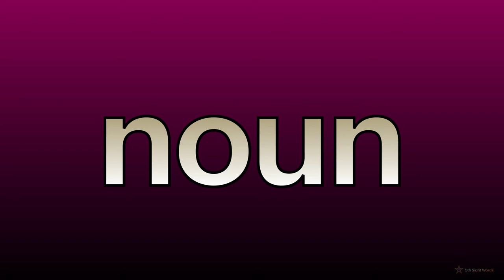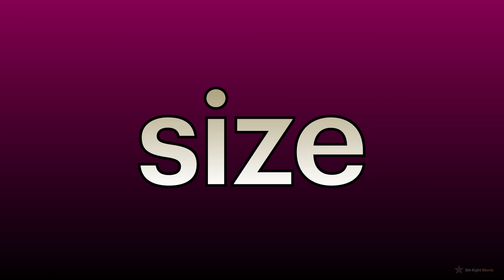5th Sight Words (PART 9 : 81-90)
PART 9:
81-90 spelling words of the fifth 100 sight words